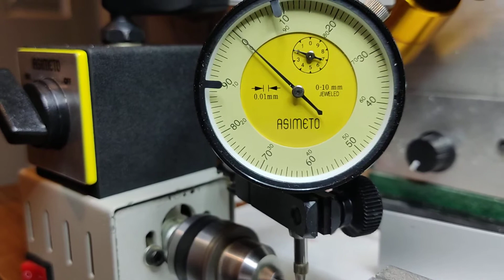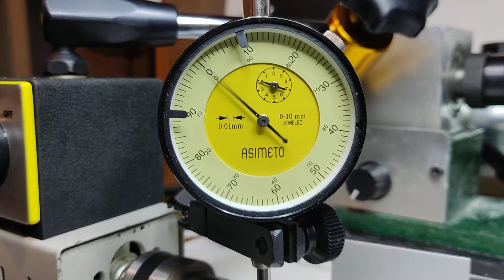Minnak Tesbih Tornası, Komparatör Testi.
Olmaz dediler😒,
Yapmazsın dediler🤧,
Bu torna oyuncak, para tuzağı, dediler😞.
Salgı verir düzgün dönmez, torku gücü yetmez dediler🥺.
Modifiye edilmiş ve salgısı alınmış oyuncağımın Komparatör üstündeki salgı testi🧐. Ben makinayım diyen çok tornaya taş çıkarır.😁 Saygılarımla...